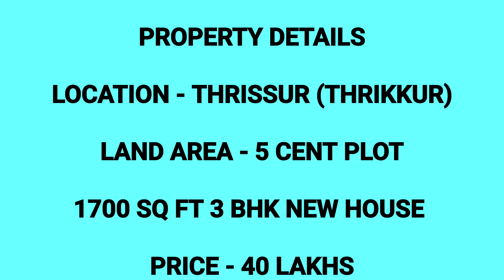Low budget house for sale in a good location || 5 cent plot with 1700 sq ft 3bhk house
THRISSUR VILLAS

Details of the respective properties are given at the end of each video

YOUR SEARCH END'S HERE